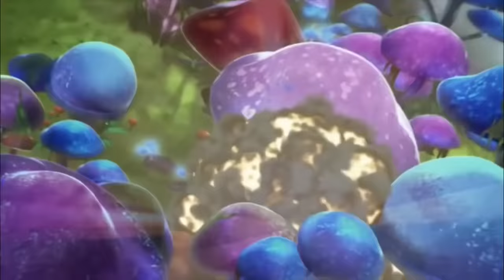🔥 Slugterra EP 11-20 🔥 MEGA COMPILATION 2 🔥 WildBrain - Cartoon Super Heroes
Slugterra 🔥 Full Episode Compilation 🔥 MEGA COMPILATION 2 🔥 EP 11-20 🔥 Cartoons for Kids HD

Long thought to be merely a legend, an Enigmo Slug has finally been spotted. The bidding is high for this rarest of all slugs, and so is the competition to be the first grab it! Eli and the gang actually beat Slugterra’s most vicious slug hunter to the prize–only to find that the hunter is now hunting them!

After a wild ride on the mysterious Flumes — the Underriver that runs beneath all of Slugterra — the Shane gang find themselves dropped into a sea cavern, where they are promptly shanghaied into the crew of the Pirate Captain Malvolio Drake!

A fun trip to the mall cavern turns un-deadly when the place is over run by the zombie-like victims of the Zombus slug. With Pronto zombified (not entirely a bad thing, the others kind of like this new, quieter, more monosyllabic Pronto), the rest of the Shane Gang must find the mysterious Mr. Saturday who controls the Zombus slugs—and find a way to stop him.

The four members of the Shane Gang think they’ve found the fifth in Twist, a street-smart kid who volunteers his help when the gang needs it most on a mission gone wrong. But Twist harbors a dark secret that could doom the mission — and the Shane Gang.

Avalanched inside a frozen cavern, the Shane Gang can’t figure out which is worse: being trapped with a vicious Ice Ogre that only gets bigger the more you shoot it? Or needing to work with The Hooligang to get out?

A thief breaks into the Shane Gang HQ looking for the fabled "Shane Treasure" — a portion of which she believes belongs to her. The thief escapes with nothing, but Eli does manage to find a treasure chest. To unlock it, the thief and the gang will need to travel to a remote, dangerous cavern to find a special slug. The journey is fraught with peril, and when they finally open the box, what’s inside is not at all what they were expecting…

Notorious con man Gar Rivelle has many convinced he has discovered the way to a secret land…a land that seems to be the surface! Eli uncovers the truth — Gar is getting his information from a coded Shane diary. Keeping the surface secret is Eli's number one mission, so he steals the diary from Gar, sparking an all-out siege on the Shane HQ. Eli's friends rally to the defense and turn the invaders away. Eli realizes that for him to continue in Slugterra, he's going to have to confide his greatest secret to his friends.

Eli fires slugs right and left during a fast-paced slugout on mecha-back! “See you back home,” Eli tells the slugs he has to leave behind as he races across a cavern during the fight. The battle won, the Shane Gang is on its way back home when Eli runs into a situation that he can’t ignore. One thing leads to another and Eli ends up challenged to a duel. Only one problem, Eli’s doesn’t have Burpy or the rest of his best slugs! They’re still on the way back home!

Driven by his intense slug phobia, scientist Quentin Kozinski has invented mechanical slugs. Armed with this fearsome arsenal, he sets out to prove that science can beat any slug — and any slinger — including the Shane Gang! But Eli is determined to prove that no thinking, living thing can ever be bested by a machine.